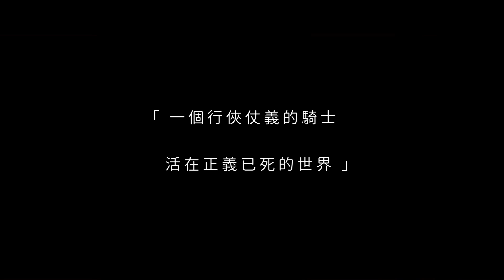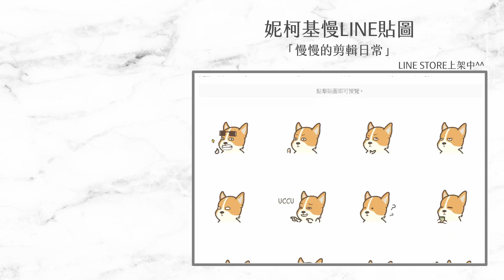【私刑教育2】 開掛阿伯重出江湖啦! 來溫習一下私刑教育1的重點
▼ 本次節目為   【私刑教育2】 開掛阿伯重出江湖啦! 來溫習一下私刑教育1的重點

麻~原本上禮拜就應該上片的，真是計畫趕不上變化(茶)，反正就是要說第二集已經上了喔!